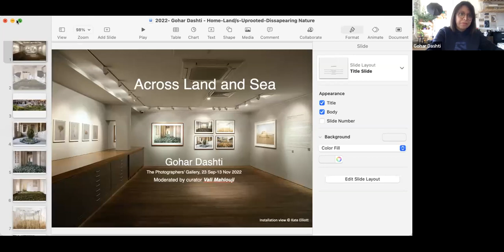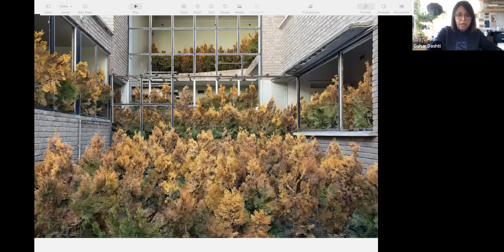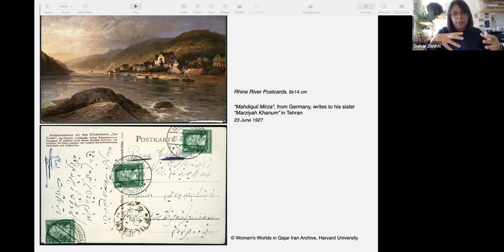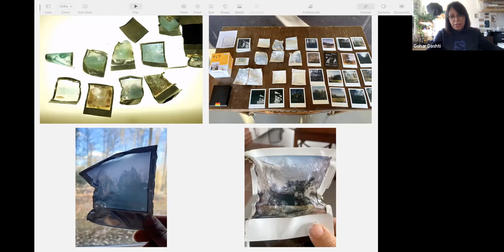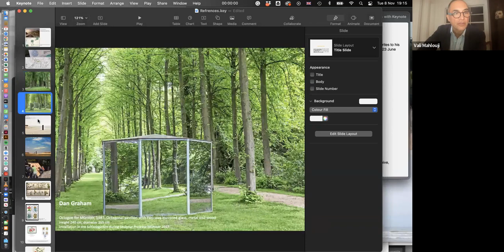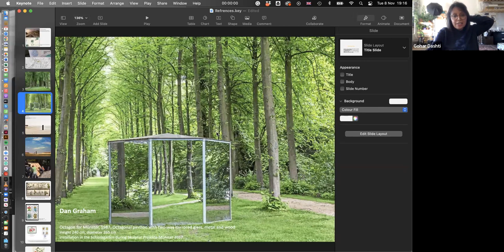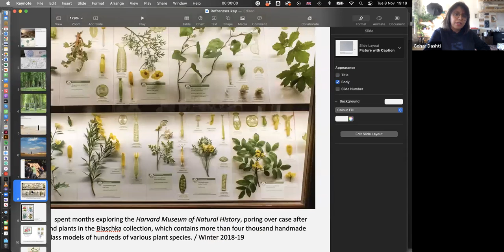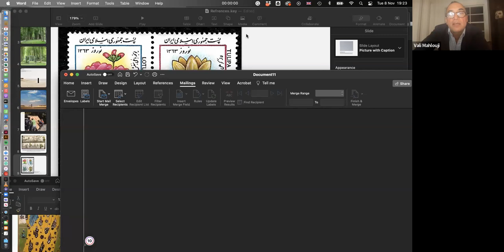Artist Talk: Gohar Dashti with Vali Mahlouji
Coinciding with the first solo presentation of her work in the UK, hear photographer Gohar Dashti talk through key images from her practice over the last eight years. This conversation includes explorations of her experiences in Iran and the visual histories that continue to shape her ideas and representations of displacement, migration and belonging in her practice.